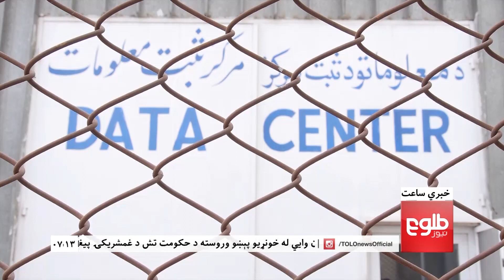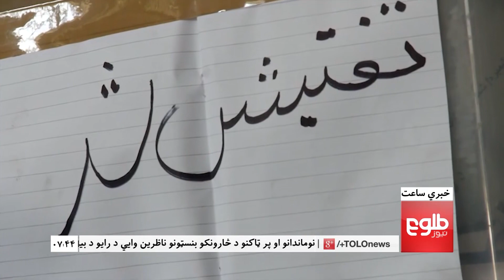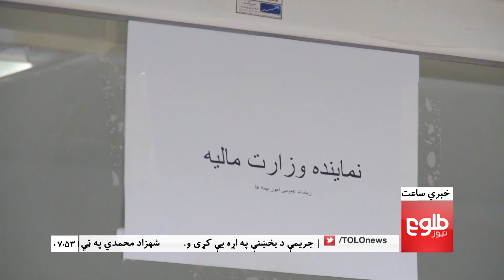LEMAR NEWS 22 November 2018 /۱۳۹۷ د لمر خبرونه د لیندۍ ۰۱ نیته